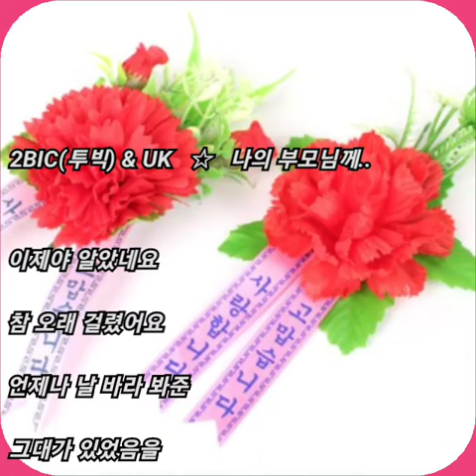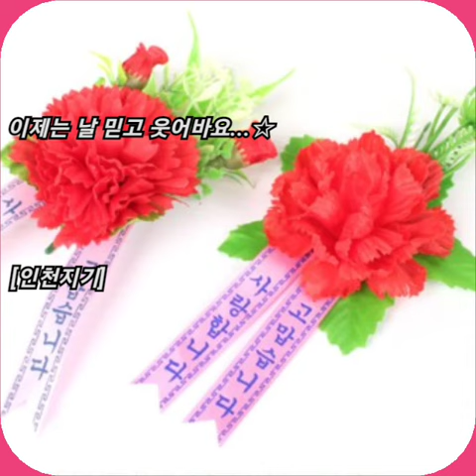2BIC(투빅) & UK ☆ 나의 부모님께..